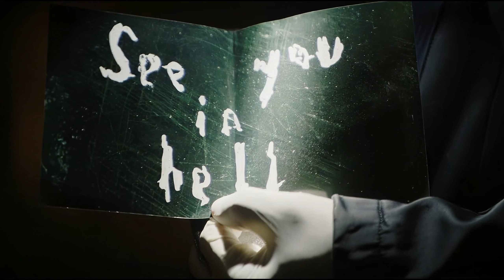The Batman 2022 Edit | The perfect girl (Motion Retrowave remix)